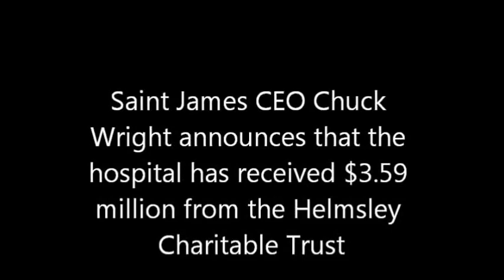Saint James gets a Helmsley donation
Saint James Hospital in Butte, Montana receives 3.59 million for a linear accelerator